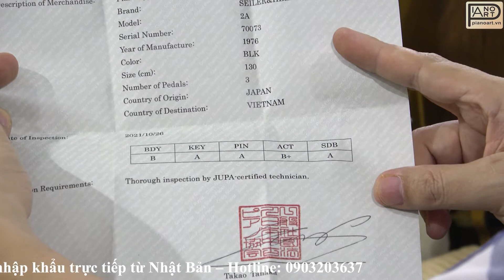PianoArt giới thiệu âm thanh cây đàn Piano cơ SEILER&HELMAN - 70073